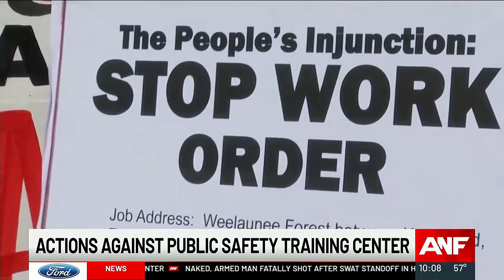Activists hold call to action events against Atlanta Public Safety Training Center